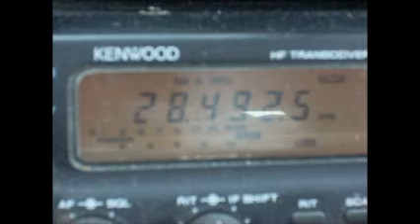KF7BS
This is a video of KF7BS on 10 meters after I spoke with him.